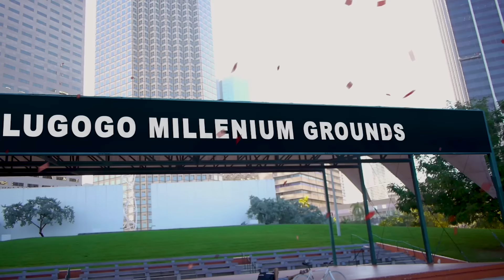EDDY KENZO YAYAMBADDE ENGATTO YABANA BAMASOMERO